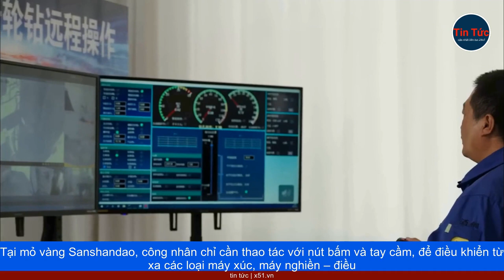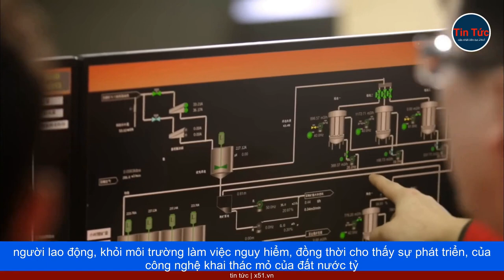TRUNG QUỐC ÁP DỤNG CÔNG NGHỆ TỰ ĐỘNG HÓA VÀO NGÀNH KHAI THÁC VÀNG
Laizhou được mệnh danh là "thành phố vàng" của Trung Quốc, do sở hữu trữ lượng vàng lên tới hàng trăm tấn. Nền kinh tế của nơi đây, được củng cố bởi ngành công nghiệp khai thác vàng, nhưng cũng giống các khu vực khác, an toàn tại hầm mỏ là vấn đề, khiến thành phố quan tâm. Tuy nhiên giờ đây, nhờ các công nghệ viễn thông, và trí tuệ nhân tạo tiên tiến, các mỏ khai thác ở Laizhou, đang trải qua quá trình chuyển đổi kỹ thuật số mạnh mẽ, bằng cách áp dụng các giải pháp tự động hóa, và không người lái tiên tiến. Tại mỏ vàng Sanshandao, công nhân chỉ cần thao tác với nút bấm và tay cầm, để điều khiển từ xa các loại máy xúc, máy nghiền – điều mà trước đây, họ phải thực hiện trực tiếp tại khu mỏ.